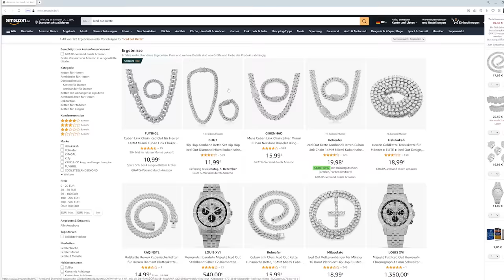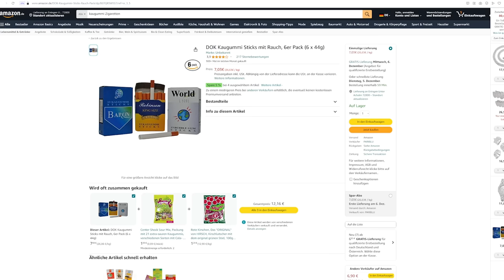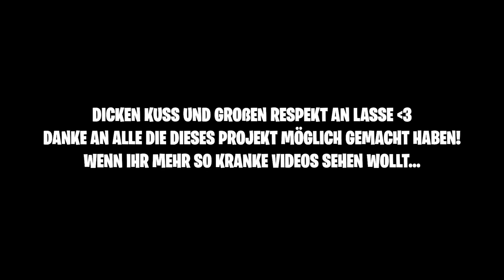Kleinen Cousin zum GANGSTER RAPPER gemacht! 💸(in 48h)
⚠️Ich habe meinen 13 Jährigen Cousin in 48h zum Rapper gemacht !⚠️

Ein wirklich geiler Browser mit vielen coolen Features!

wollt ihr mehr Videos mit meinem Cousin?